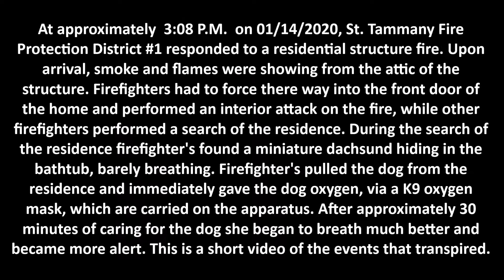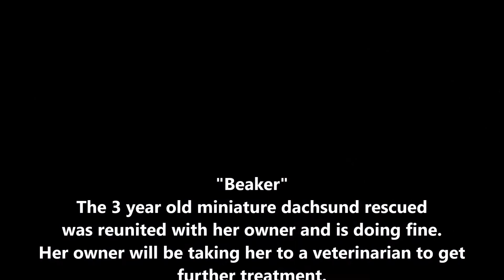Residential Structure Fire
This is a video of a residential structure fire we fought on 01/14/2020. We were able to rescue the family's dog who was found hiding in the bath tub, and barely breathing. The dog was given oxygen with a K9 oxygen mask and eventually became alert. The dog was reunited with the homeowner and he is taking her to a veterinarian for further treatment.